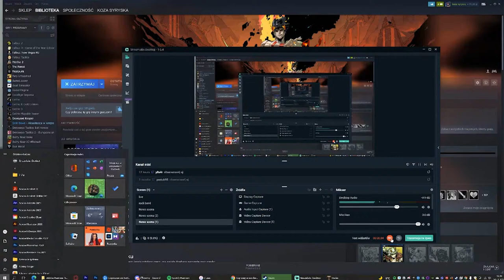podsumowanie 2021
jak co roku będzie słynny podcast szyderca z podsumowanie ( mam nadziej że wróci)
Film o you’re welcome:

Najlepsze albumy 2021
Architects -  for those that wish to exist
Mære - harakiri for the Sky
Necroceros - asphyx
Kvitravn - wardruna
Blightmarch - chainsword
Tortured whole - sanguisugabogg
SLEEPS SOCIETY -while she sleeps
Weedsconsin - bongzilla
The nightmare of being - at the gates
Licząc umarłych - las trumien
Kostolom - slaughter to preveil
Poza zasięgiem - żurawie
In the court of the dragon - trivium
Welcome to horrorwood: the silver scream 2 - ice Nine kills
Kim - whietechapel
Bloodmoon I - converge & Chelsea wolfe
Abyss of wrathful deites - grave miasma
glow on - turstile
Eradiction of the human endeavor - mortem obscuram
Rok spokojnego słońca - jarun